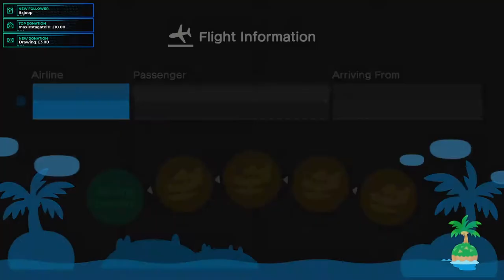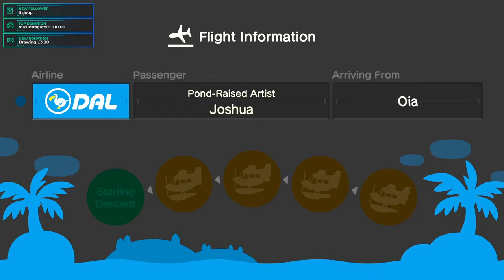[ACNH] I made a Merman outfit in Animal Crossing New Horizons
Another Animal Crossing stream! In this one we do a little more island design and then I design a cute little Merman outfit for me and my villagers to wear! Enjoy :D